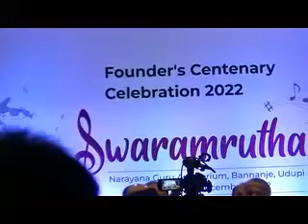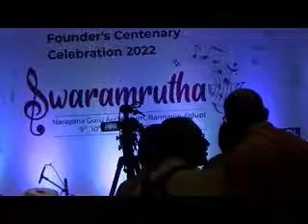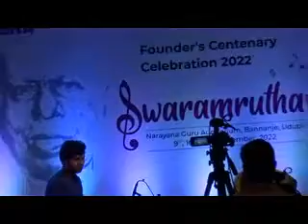Harsha Udupi Swaramrutha -ಸ್ವರಾಮೃತ - Bola Poojary Birth Cetenary Celebrations-Prakash Retails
Harsha Udupi , Prakash Retails Pvt Ltd Udupi -Sri Bola Poojary Birth Cetenary Celebrations  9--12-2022 at  Narayanaguru Auditorium , Bannanje Udupi Chief Guests -Vinaya Kumar Sorake , Raghpathi Bhat , Pramod Madhvaraj ,Gujjadi prabhakara Nayak  , Mrs Nandini Shankar , Ishan Ghosh